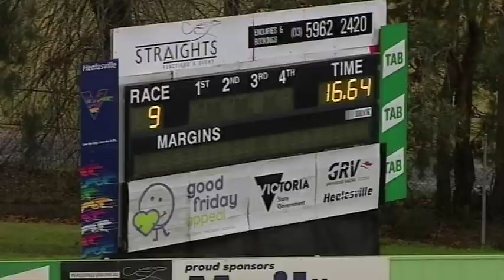HVL SUN 21 JUN 20 R9